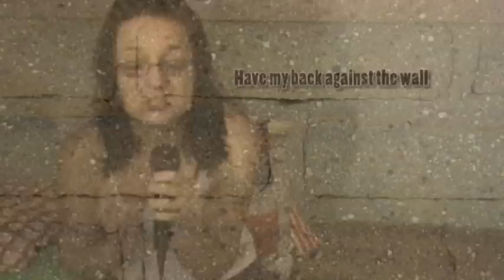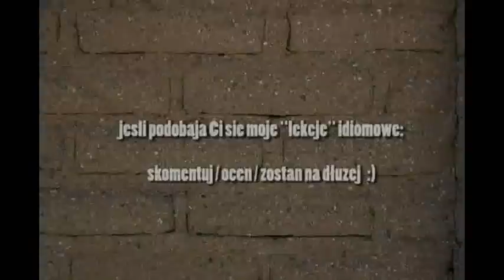Idiom Song #2 I blew it fair and square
a oto i kolejne cztery wersy piosenki Idiom Song:

I blew it fair and square
bite the dust? I can't bear!
Have my back against the wall
but you happened to give me a call.

PS. jak walczyć z komarami? :(